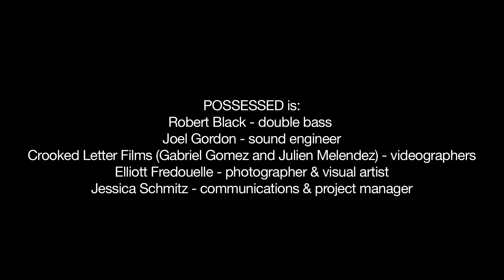Robert Black's Possessed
Possessed is a site-specific environmental duet, partnering the physical and acoustical beauty of Moab, Utah's natural habitat with Robert Black's evocative double bass improvisation. Through Possessed, Robert and his team of videographers, audio engineer, photographer and visual artist plumb the sonic depths of where humans and nature meet, celebrating the interactivity of this most fundamental yet complex relationship.

Possessed will be a state-of-the-art multimedia release on Cantaloupe Music consisting of three parts: a hi-definition surround sound DVD capturing Robert's improvisatory collaboration with Moab's stunning natural environment; a stereo CD featuring both music from the DVD as well as additional exclusive material; and Possessed: The Devil's Garden, a visual art companion book to the DVD featuring original photography and art by Elliott Fredouelle.

A founding member of the Bang on a Can All-Stars, Robert also has a long collaborative history with Moab, Utah, first performing there in 1992. Robert describes:

"In 1992, Michael Barrett and Leslie Tomkins invited me to a festival they were starting in Moab, Utah to play Schubert's 'Trout Quintet.' After making the eight hour drive from Denver in my dad's baby blue Pontiac LeMans through the spectacular Rocky Mountains, I pulled into to a nighttime Moab experiencing a torrential thunder storm. Several blinding and deafening flashes of lightening plunged the entire town into darkness. I really didn't know where I was, but I knew it was someplace special. Welcome to Moab.

"Then in 1995 after a late summer concert in Star Hall, some friends invited me to bring my bass to a midnight drumming session at 'the culvert.' A little after 12am, I drove by this culvert and heard a wild drumming emanating from the massive hollow. Being somewhat intimidated I drove past, but returned and circled around a few times.  I finally stopped and entered the 15 foot diameter, 200 feet long culvert and experienced a mind-blowing acoustic.  I took out the bass and joined in the music making frenzy. It was the beginning of what has become 'Possessed.' "

"Possessed" is:
Robert Black - double bass
Joel Gordon - sound engineer
Crooked Letter Films (Gabriel Gomez and Julien Melendez) - videographers
Elliott Fredouelle - photographer & visual artist
Jessica Schmitz - communications & project manager

THANK YOU to our generous donors!